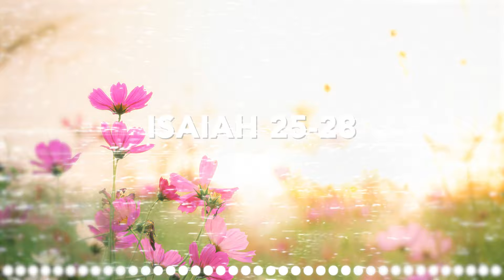Isaiah 25-28 | Bible in a Year | July 29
Let the Word of God transform your heart and mind. Read through Scripture with us every day!

Abide - Sleep Meditation, Abide,Abide Bible Reading,Soakstream - healing scriptures,Soakstream,Soakstream - healing scripture,Healing scriptures,Bible verses for sleep,Lion of Judah,Sleep bible verses,Sleep with God’s word,Promises of God,Fall asleep with scriptures, Bible ASMR

Used by permission. The ESV may not be translated in whole or in part into any other language.